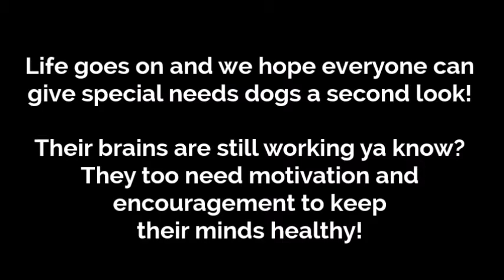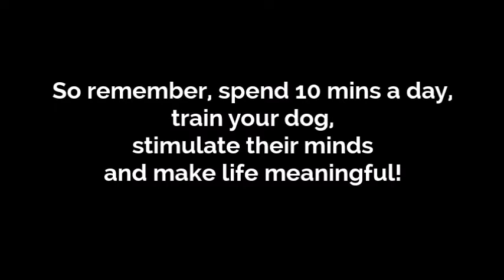Adopt Harper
This is Harper, nothing breaks the spirit of this little girl. Born with a broken spine, nothing deters her. She is a fast learner and it helps that she is totally food motivated! Although Harper can't sit and paw like a normal dog, Harper knows "Stop and Stay' in Harper's own version of command language.